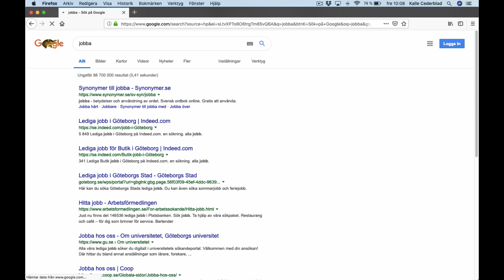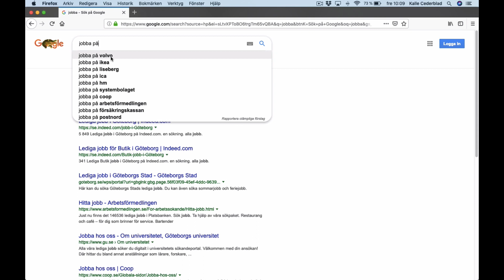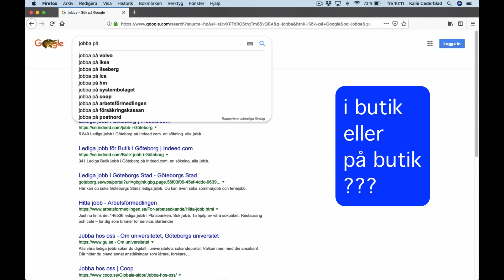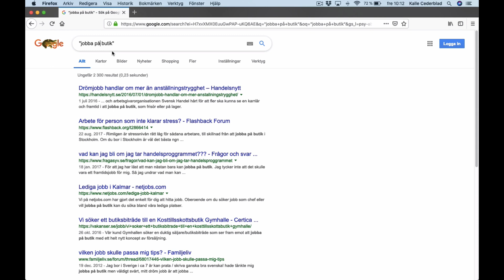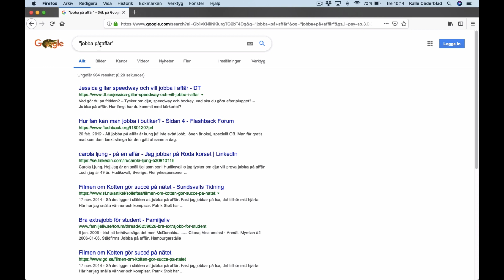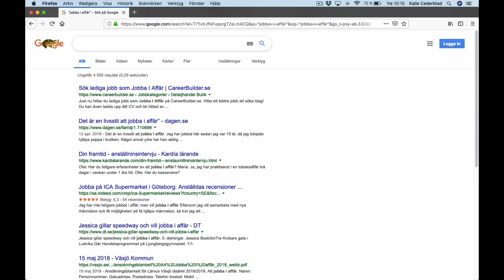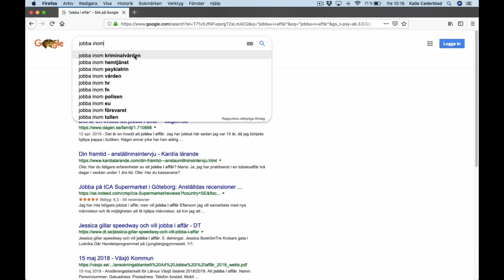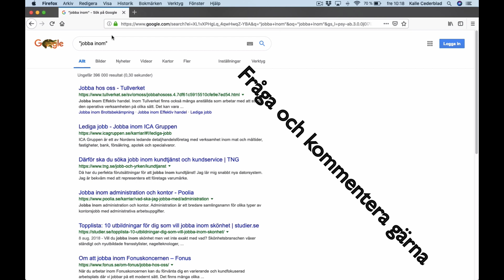Två tips på hur du kan använda google | hitta rätt preposition och rätt uttryck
Hur du kan använda google för att gissa rätt preposition i en mening. Och hur du kan söka efter speciella fraser och uttryck.